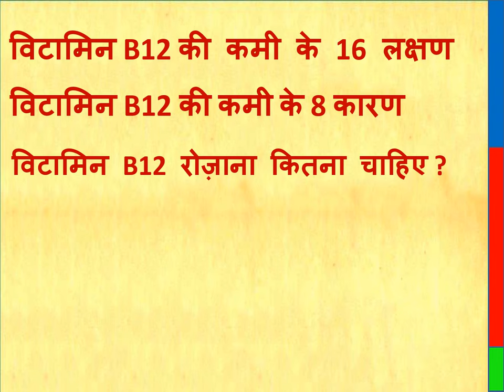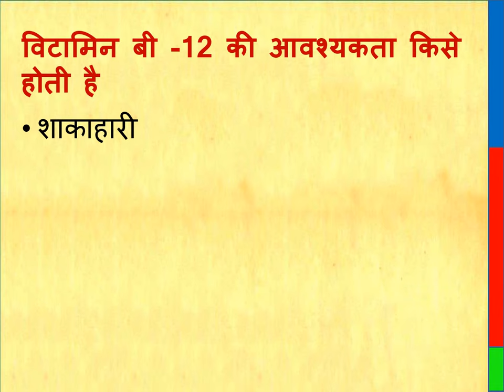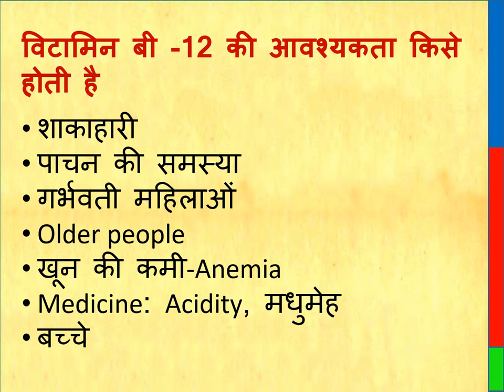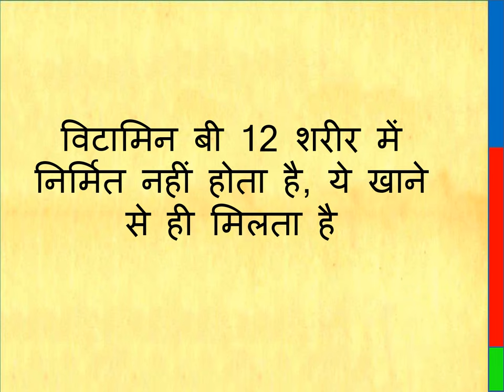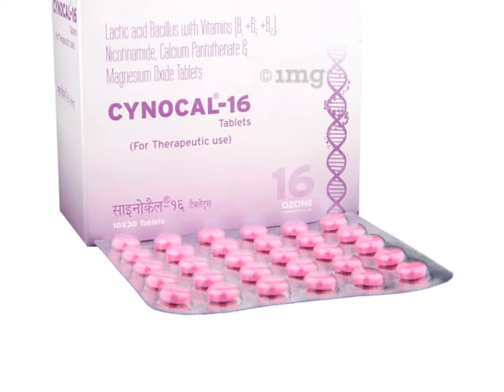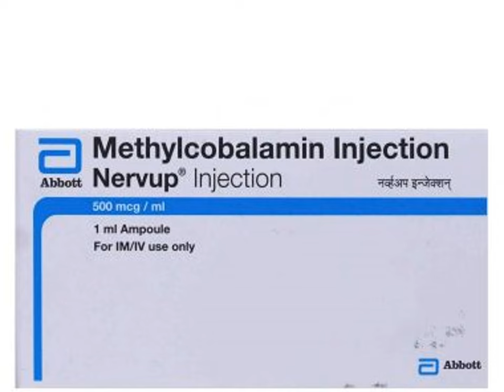vitamin b12 | vitamin b12 vegetarin foods in hindi | विटामिन B12 के फायदे | vitamin b12 tablet, inj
THIS VIDEO ALSO COVER :

8 reasons for vitamin B12 deficiency, how much vitamin B12 is needed daily, vitamin B12 medicine, 8 reasons for vitamin B12 deficiency, vitamin b12 veg food sources, vitamin b12 kisme paya jata hai, vitamin b12 capsules,

Thanks & Regards
Healths Rainbow